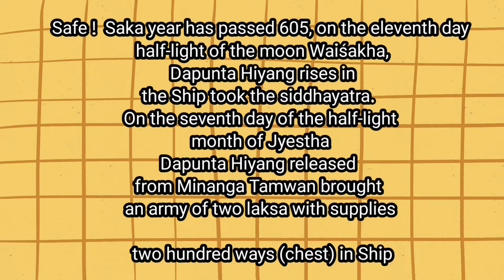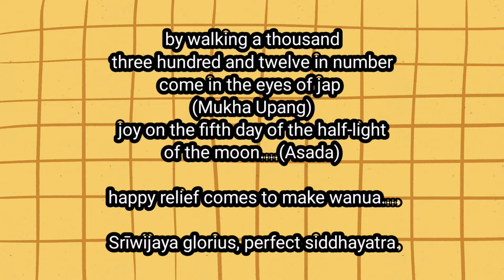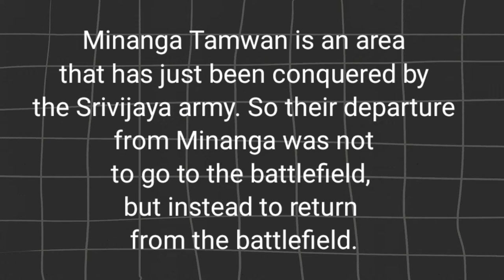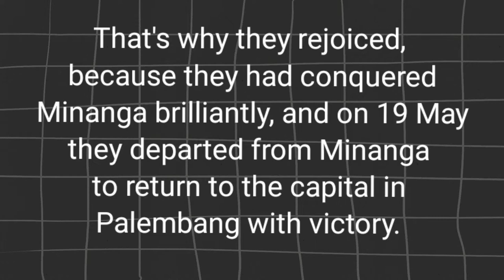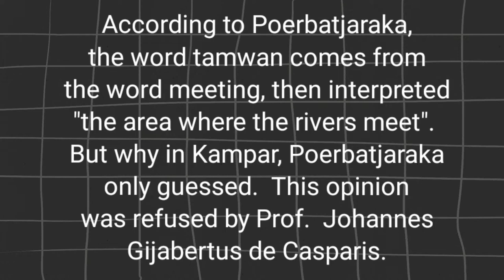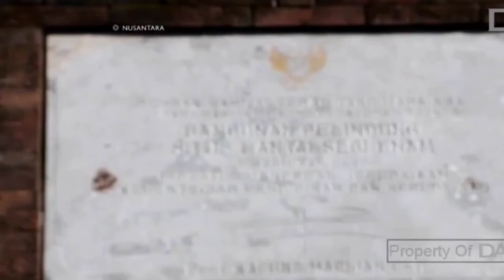Determining Srivijaya Empire Location by Determining Minanga Tamwan Location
Determining Srivijaya Empire  Location by Determining Minanga Tamwan Location is a video about naration by the author of Srivijaya Book by Mrs Nia Kurnia Sholihat Irvan. She Believe that Minanga Tamwan Location could be determine by thoroughly understand about Kedukan bukit Inscription and ITS context in history